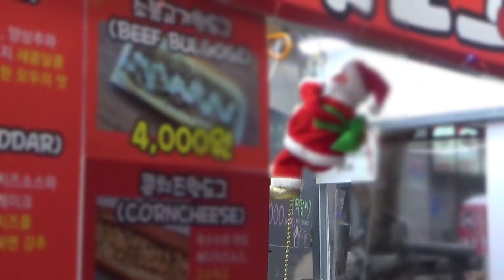부산 비프(BIFF) 광장(2022/12월 중순)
노점상들이 비프(BIFF)광장 답게 정비가 잘 되어 있네요. 핫도그 파는 가게에 매달려 계신 산타 할부지한테 눈길이 가고 말았습니다. 나중에 건전지 약이 떨어져 중간에 멈춰 안 올라 가셔 버린 ㅋㅇㅋ